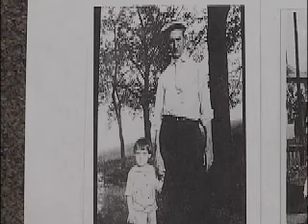Thomas J. Murphy Jr. Reliving D-Day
TV news story by Philip Stahl of WTOV-TV9 in Wheeling, WV/Steubenville, Ohio on Thomas J. Murphy Jr, (Dec. 8, 1916 - July 2, 2013) about his crash landing in Normandy France on June 6, 1944. Recorded 12/12/12, aired on WTOV 2/13/13.